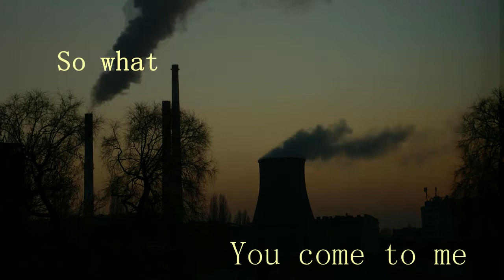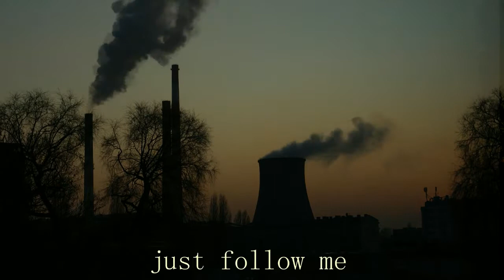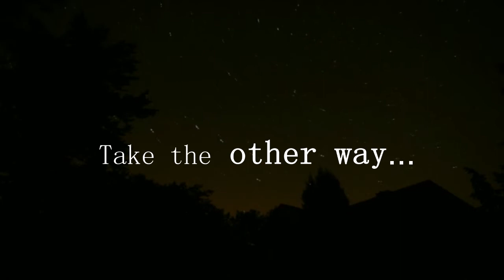Other way [Official Lyric Video]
Eliza A. Tkacz - music, lyrics
Przemysław Grzelak - music, production,
Wiesław Grzelak - audio mixing
Krzysztof Olasek - time-lapse photography
Maciej Dudek – photography

Recorded in MusicStudio, Studio Nagrań - Łódź

Łódź, POLAND, 2015

« Other way »

So what, you've buried dreams deep underground
So what, just come to me, come to me
Let me be your friend, the kind I've never had
I, I have the feeling

Those nights, when stars and skies are falling down
I know moment to begin
When lightning is trying to hit it
Take the other way

No one seems to fit into Your heart
So  what, just follow me, follow
Let me be Your guide, the kind I've never had
I, I know the feeling

Hold on, breathe until I come back
Hold on, what saves you, is saving me
You put, what you love the most in his arms